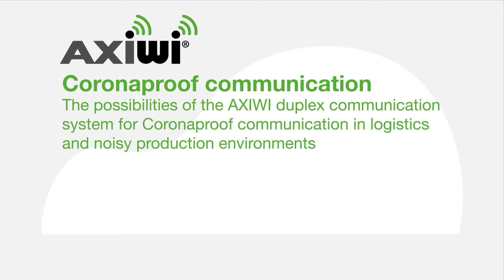AXIWI wireless headsets for factories and logistics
Recently many current and new customers choose for the wireless AXIWI headsets to guarantee safety and  clear communication in their noisy production environment. This new video explains the usage applications and possibilities for noisy factories and in logistics.

The food industry, the factories and production facilities, are currently in full swing to supply supermarkets. The factories must also work in accordance with the Corona protocols, with a distance of at least 1.5 meters between the staff members. In addition, factories often produce a lot of noise from the machines, which can be very noisy. The 1,5 meters and the nosiy environment doesn't make communicating with each other easy. Various factories already using the AXIWI communication systems to facilitate easy and wireless communication between the staff members. Our tour guide systems are also used here to guide relations around. We already support different factories and plants in realizing clear and wireless communication in these specific environments.